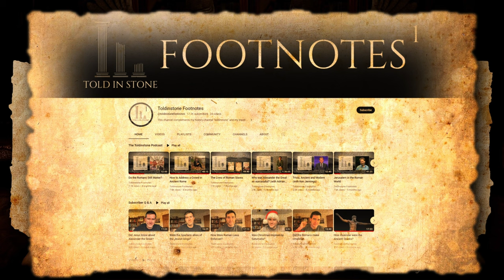Told In Stone creator, Garrett Ryan explains Ancient Rome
I had the pleasure of speaking to Garrett Ryan and was able to ask him all sorts of questions about ancient Rome and Greece